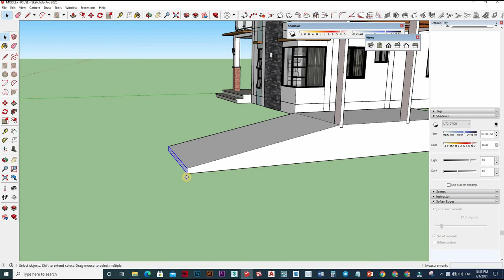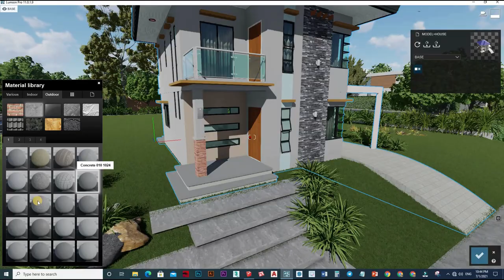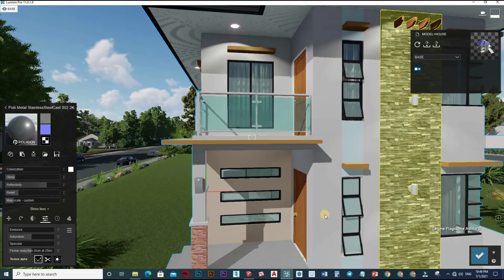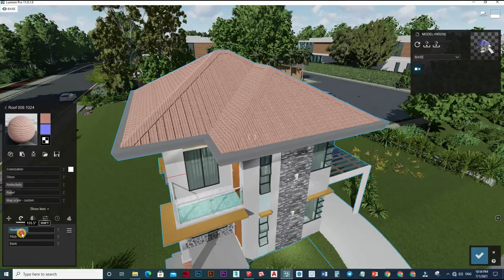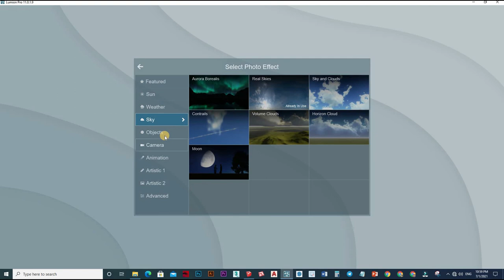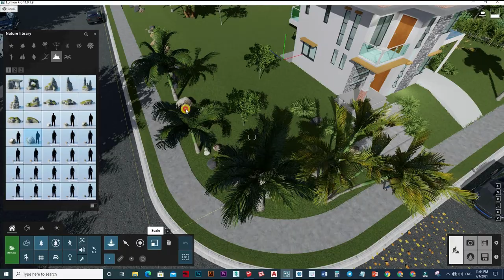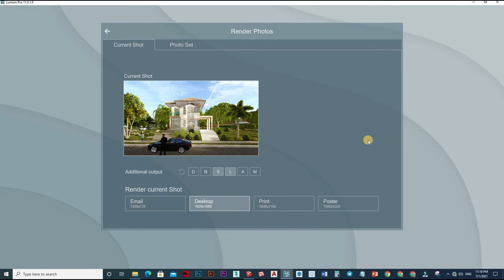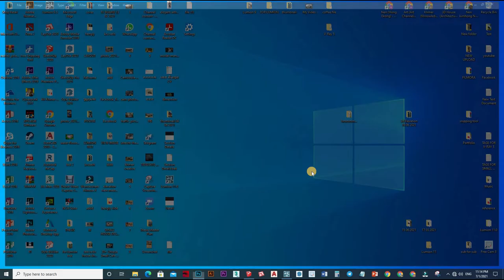LUMION 11 TUTORIAL SERIES, Learn Lumion Ultimate Beginner's Guide #143